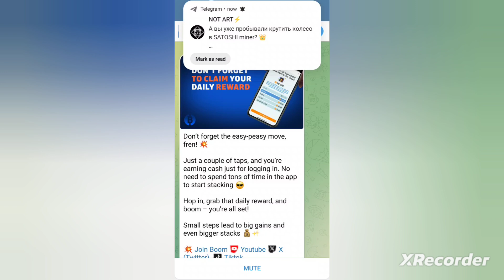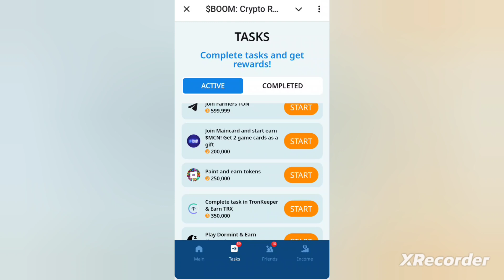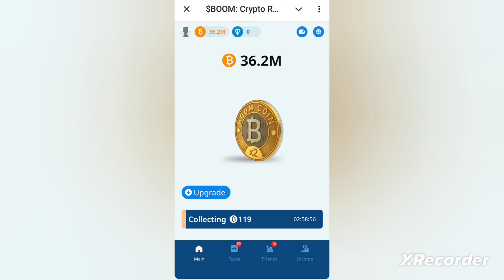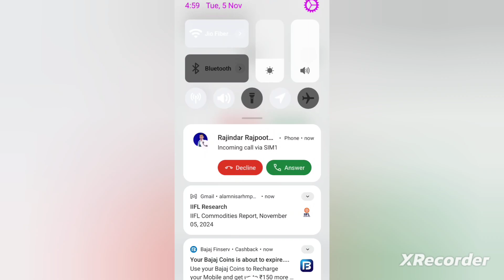boom Crypto Rewards | boom Crypto Rewards listing date | boom coin Airdrop ! booms listing date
boom loud coin withdrawal
boom loud coin
boom coin
boom loud coin listing date
boom coin airdrop
booms bot
booms airdrop
telegram mining bot
new mobile mining
best mining app for Android
crypto mining app for Android
mining app
coin bot telegram
mining coin di telegram
mining telegram bot
mobile mining
app mining
best airdrop 2024
dest airdrops 2024
best coin mining app
best crypto mining app Android app 2024
best mining coin
Bitcoin telegram bot
cripto mining app
free crypto mining app
gamee telegram boot update
latest mining app 2024
mining apps
mining Bitcoin 2024 di Android
mining cripto 2024
mining di telegram
new mining
real Bitcoin mining app for Android
real crypto mining apps
spinner coin
telegram bot crypto

airdrops,free airdrop
blum airdrop claim
airdrop blum
blum io telegram bot airdrop
blum binance labs telegram airdrop
crypto airdrop
airdrop crypto
$blum
3 free airdrops
blum airdrop demo
blum airdrop guide
blum airdrop telegram
crpto airdrop
best free airdrop
solana airdrops
blum airdrop price prediction new update
yescoin mining guide
yescoin withdraw
notcoin mining
new mining app
yescoin bot
yescoin new mining app
tap swap
tap swap airdrop
tap swap solana
tap swap bot
tap swap telegram mining application,
tap swap coins
tap swap mining
bitcoin airdrop meaning
are crypto airdrops safe
are crypto airdrops legal
are crypto airdrops worth it
are bitcoin mining apps legit
can bitcoin mining damage gpu
can bitcoin mining make money
cryptocurrency airdrop meaning
does bitcoin mining affect price
did bitcoin drop to 8k
bitcoin mining air conditioning
dogecoin airdrop
dogecoin mining app iphone
dogecoin mining apps
has bitcoin mining stopped
mine bitcoin with ipad
mine bitcoin on my iphone
how crypto airdrop works
is crypto airdrop safe
is bitcoin mining dangerous
is bitcoin mining automated
is bitcoin mining investment legit
should i invest in bitcoin mining companies
is bitcoin mining dead

best mining game app
best earning without investment 2024
telegram mining game
game telegram bot mining
game mining update
best tap mining app
search anything bot telegram
telegram new bot 2024
unlimited money telegram bot
tap to earn telegram bot
crypto mining for beginners 2024
trending mining app
new telegram crypto mining bot
top 5 mining app 2024
new telegram mining project
telegram mining bot 2024 malayalam
mobile mining app 2024
telegram ethereum mining bot 2024
telegram coin mining
top 10 telegram mining bot
best mining coin 2024

telegram mining bot not working
time farm mining app
crypto mining
bitcoin mining
gpu mining
make money at home mining crypto
passive income mining crypto
crypto,cryptocurrency mining
crypto mining for beginners
mining